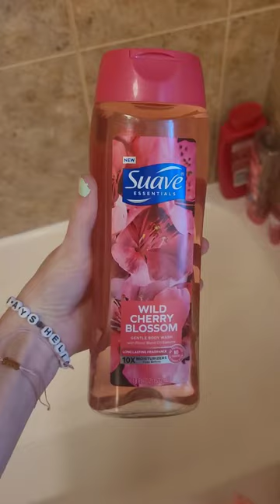A 40 Minute Get Ready With Me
welcome to a 40+ min grwm because why not!
this contains the highly requested eyeliner tutorial along with my makeup routine.
the whole reason this video is so long is because I ended up going and talking abt random things and I took my time because I don't have anywhere to be.

socials:
roblox- its_clayx (current display name is alldaladies_luvleo)